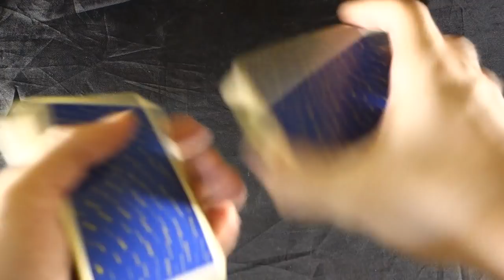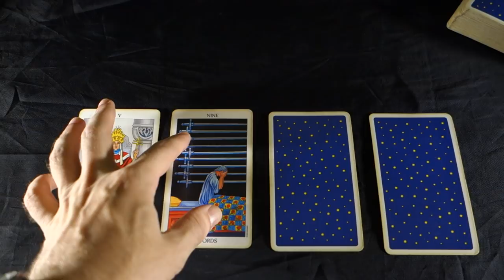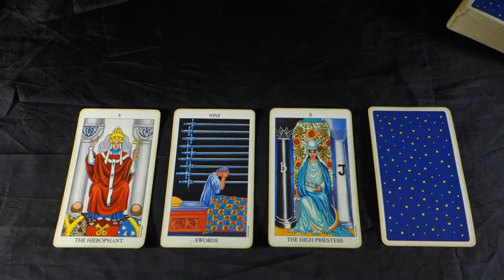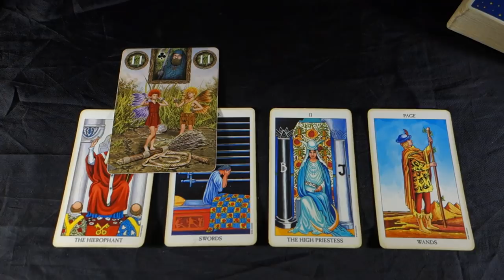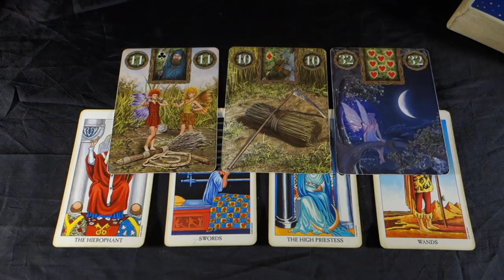SAGITTARIUS! DEEP DOWN YOU KNOW THE TRUTH! Sagittarius Weekly Tarot Reading September 10-16 2018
SAGITTARIUS! DEEP DOWN YOU KNOW THE TRUTH! Sagittarius Weekly Tarot Reading September 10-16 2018 Buy 30 mins get 10 FREE